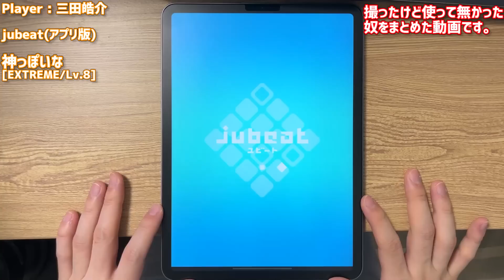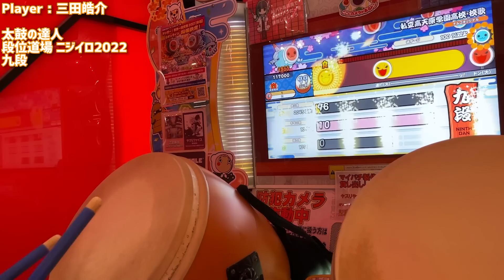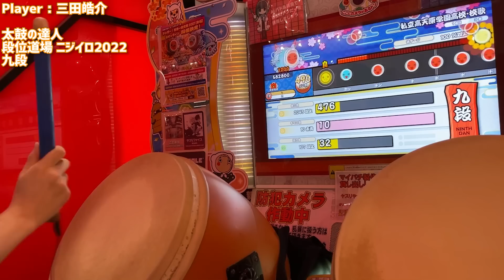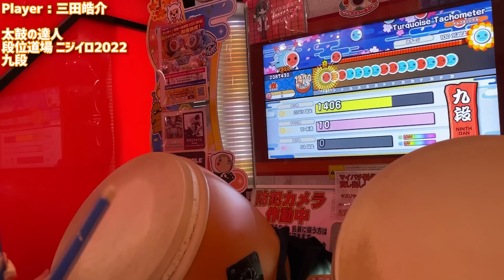【音ゲー色々】ボツにするにはもったいない動画たち Part.1【プロセカ/jubeat/太鼓の達人/弐寺(IIDX)】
0:00 jubeat(神っぽいな)
2:02 プロセカ(ノマド片手AP)
3:52 IIDX(Go Ahead!![SPA] HARDクリア)
6:06 太鼓の達人(段位道場/ニジイロ2022金九段)
この動画でプレイしているゲーム : jubeatとプロセカとIIDXと太鼓
サブチャンネル「三田皓介の裏」